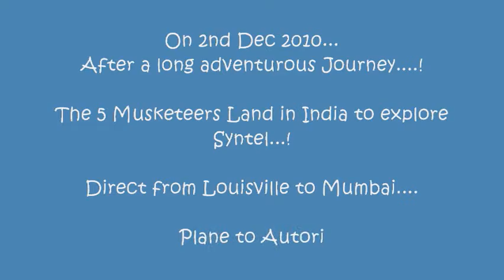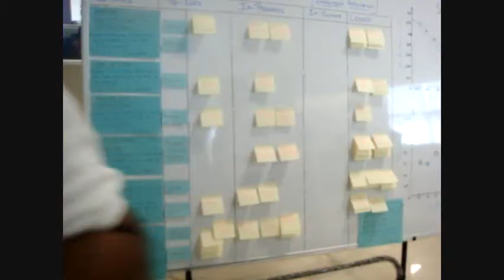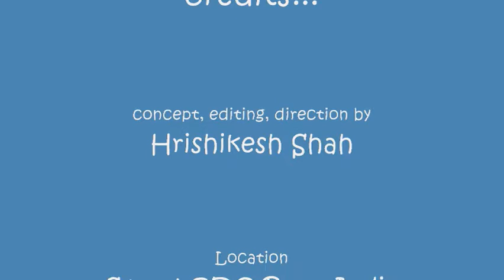Syntel 2010 Dec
One of the many visits that I managed.